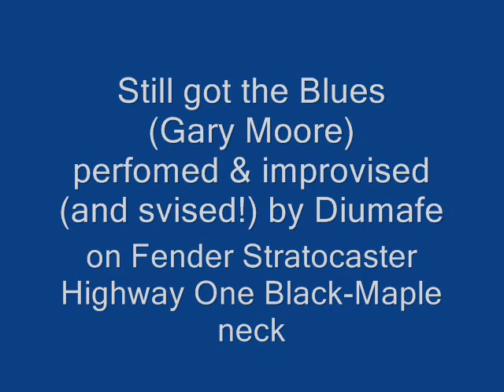Still got the blues - by Diumafe.wmv